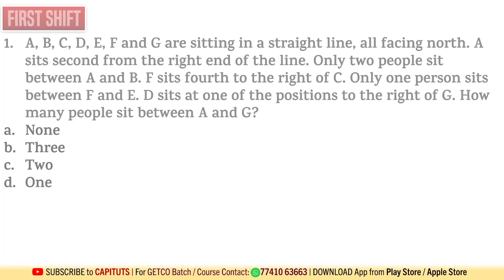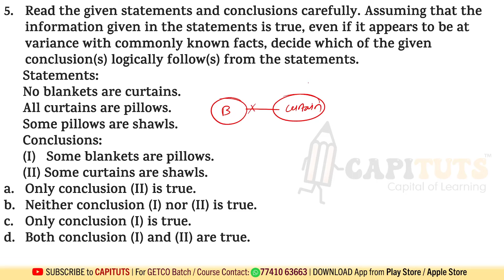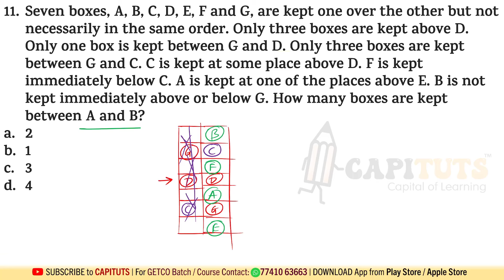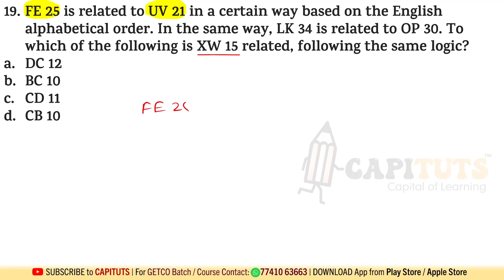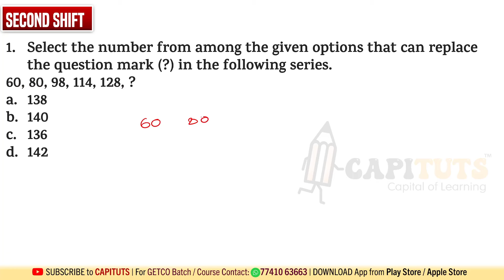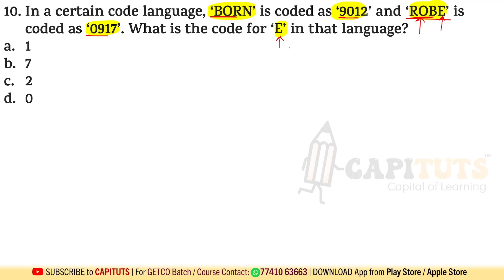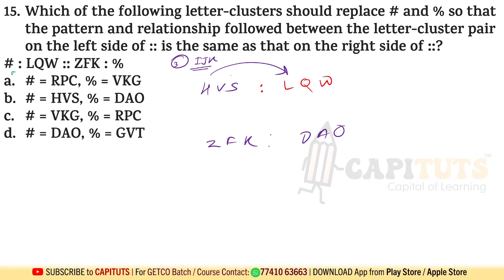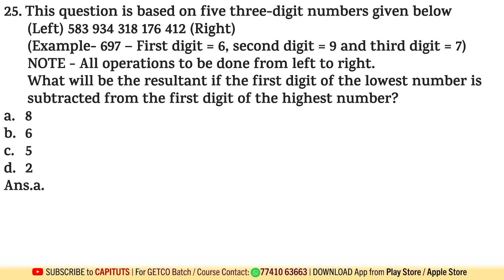🔴GETCO VS JE Tier 1 Electrical 11 June 2024 All Shift Reasoning Questions Solution | GETCO PA 2024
🎯 *Capituts*
🟢 WhatsApp Channel for Updates ▶
🔥Capituts-
✅Important Questions:
🟦Computer Knowledge Marathon for GETCO JE Tier 1 2024 | Top 50 Important Computer Questions for GETCO
🟦Reasoning for GETCO 2024 Tier-1 Exam | Reasoning for GETCO VS JE | Blood Relation Concept | Non Tech
🟦Quantitative Aptitude for GETCO 2024 Tier-1 | How to Prepare in 15 Days for GETCO Vidyut Sahayak JE